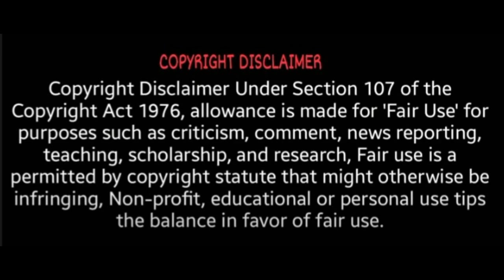முடிவை நோக்கி பாரதி கண்ணம்மா வெளியானது Promo | Bharathi Kannamma today promo | Bharathi kannamma end